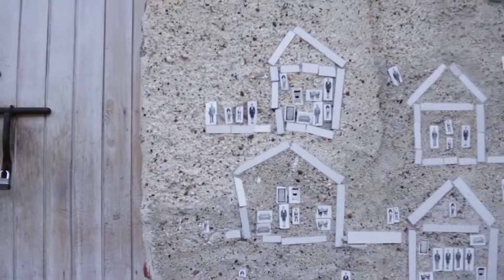MILTON SUESCUN | ORQUESTA MORÉ